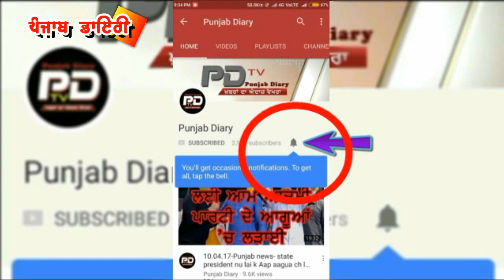8-11-17: Dera Premi hoye ਗਦਗਦ ਸਲਾਬਤਪੁਰਾ ਸਮੇਤ ਬਾਕੀ ਡੇਰੇ ਵੀ ਜਲਦੀ ਖੁੱਲਣ ਦੀ ਆਸ ਬੱ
#241- ਪੰਜਾਬ ਡਾਇਰੀ ਵਿੱਚ ਧੁੰਦ ਦਾ ਹਾਲ ਅਤੇ ਕਈ ਹੋਰ ਰੰਗ ਬਰੰਗੀਆਂ ਖਬਰਾ ਦਾ ਗੁਲਦਸਤਾ and more news please watch, comment and share.